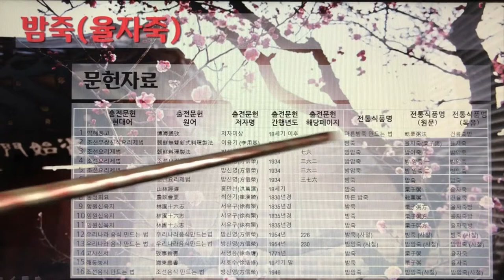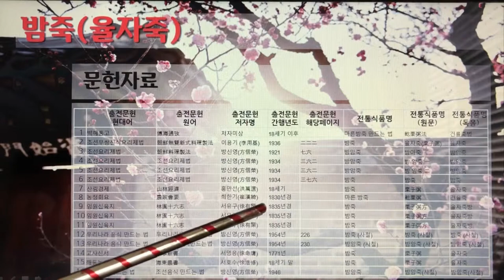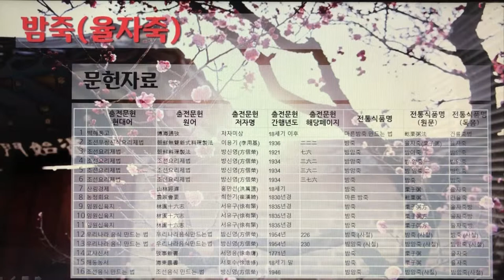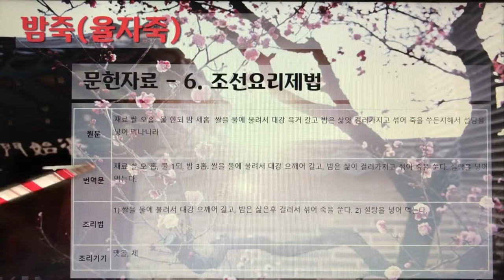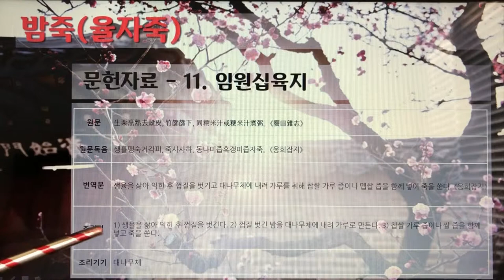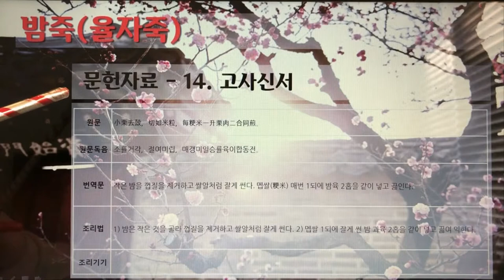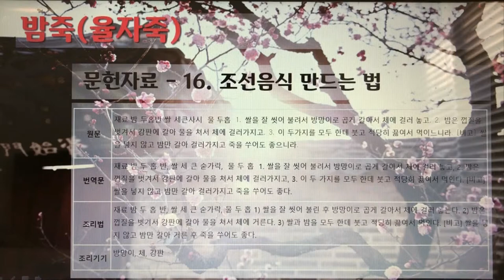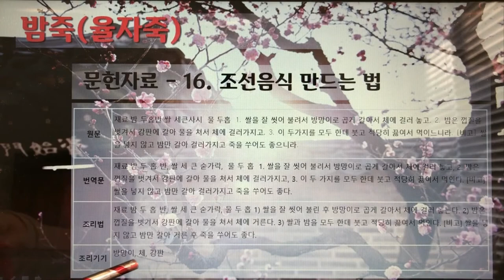한국의 전통죽(Korea Traditional Porridge) 10편 - 밤암죽, 밤죽(율자죽) 2개 전통죽, 22분 9초.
7인치 이상의 태블릿, 노트북, PC에서 시청을 권장합니다.

82. 밤암죽
83. 밤죽(율자죽)